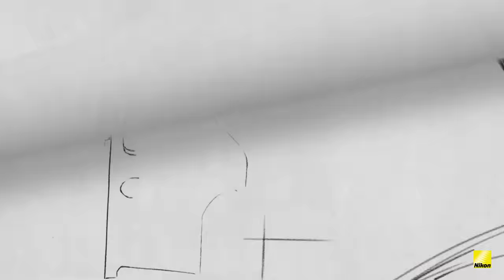Nikon D5600 Product tour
If you see photography as an artistic expression and if you're ready to take your photography further, then the new Nikon D5600 is for you.

The Nikon DX-format D5600 delivers crisp details of your subjects, even in low lighting conditions. Equipped with an intuitive touchscreen vari-angle LCD monitor, the D5600 will allow you to explore shooting sharp shots at unusual & difficult angles.

While shooting, the SnapBridge app will automatically transfer your still images to a compatible smart device via Bluetooth®, making it easy to share your shots with everyone.